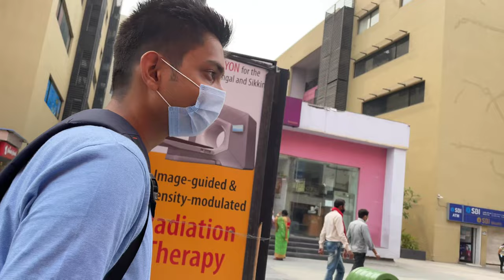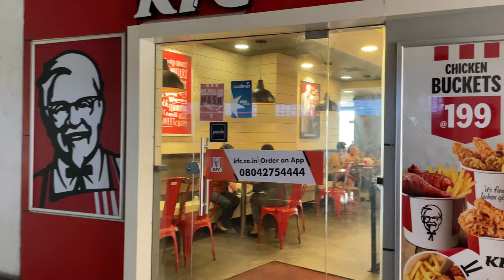VLOG | we lost our shopping bag | Rapido taxi’s unethical behaviour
Hello friends, I hope you guys are doing well these days & also I hope you guys got vaccinated it is really important.
Keep taking precautions & stay home having said that this vlog was filmed before the lockdown guys I haven’t stepped out after the legal announcement of lockdown and I hope you guys are also following the rules n taking care.
Hope to meet you soon in my next video💓
FOOD VLOG-